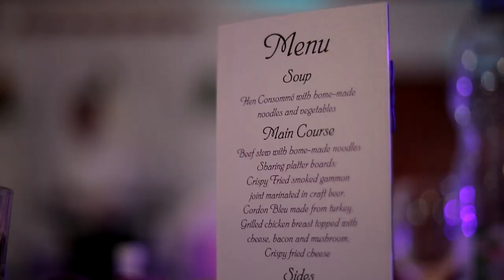Ildikó és János HIGHLITHS - Silver Major - Dudás Szabolcs - DJ. Maci - KISSFILM.HU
Helyszín: Silver Major
CM: Dudás Szabolcs  Zene: Gáti Tesók DJ: DJ. Maci
Fotó-Videó: kissfilm.hu  facebook/kissfilm; Tel.:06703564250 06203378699;  Vőfély: Dudás Szabolcs  Zene: Gáti Tesók , DJ. Maci